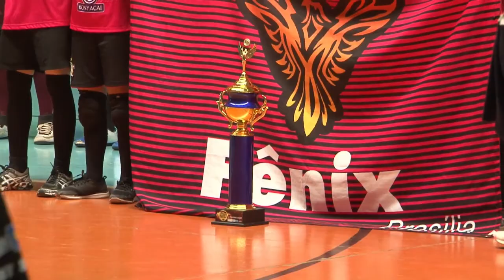Campeonato Brasiliense de Queimada - Finais